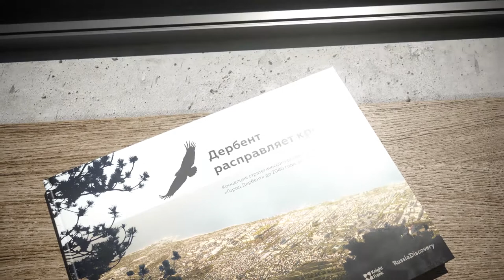Стратегия развития Дербента | Конкурсное видео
Проект: IND Architects, ADEPT, SWA Group, бюро Практика
видео было сделано совместно  с Юлией Немовой